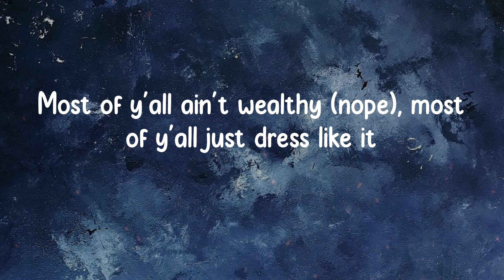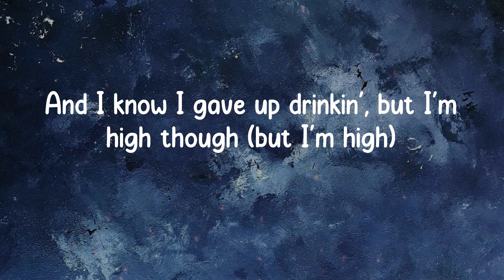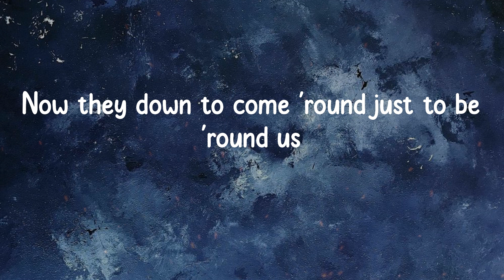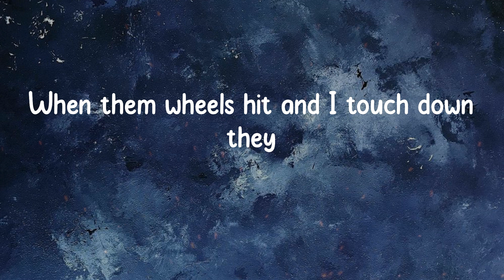Jack Harlow - Nail Tech (Lyrics)